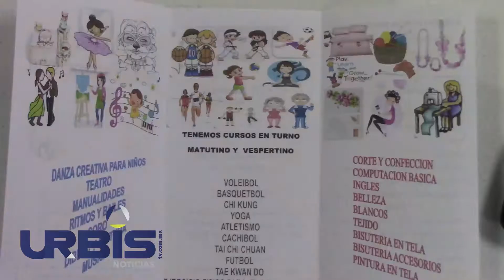Abre IMSS las inscripciones a actividades culturales, recreativas y físicas - UrbisTV